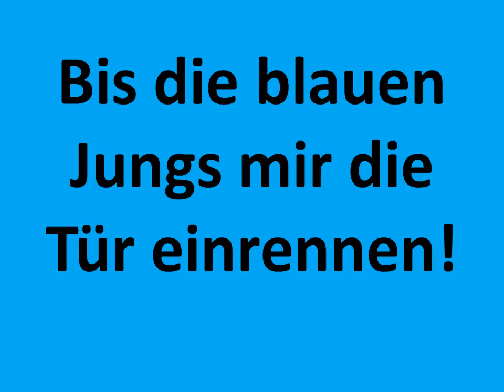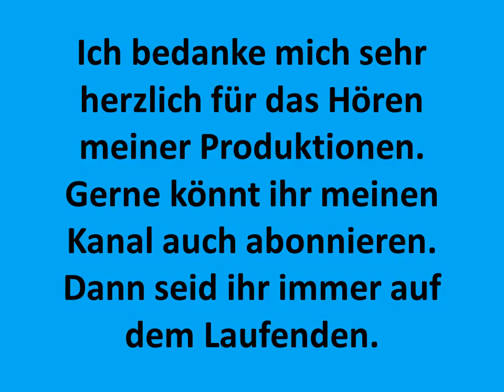Carsten Todt Liebeslied Hitler You´re my mate Raid said Fred